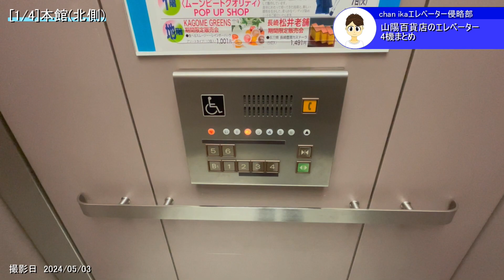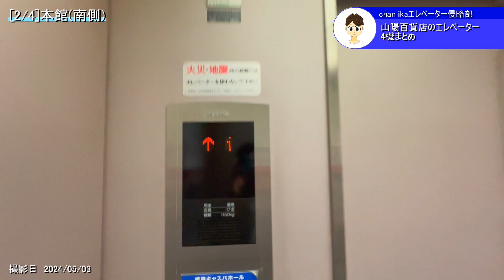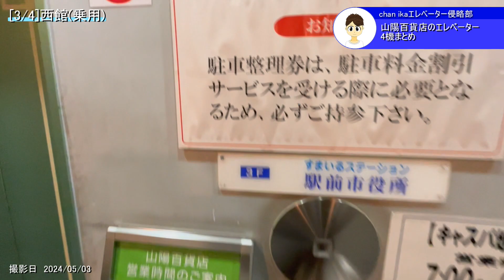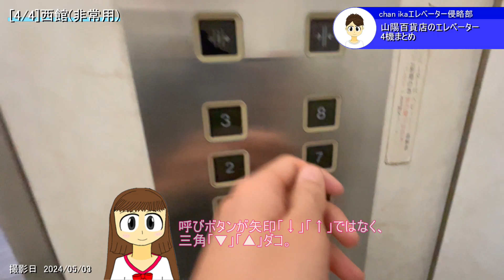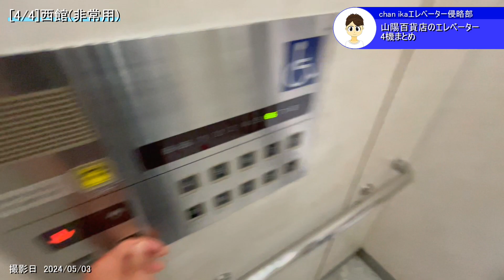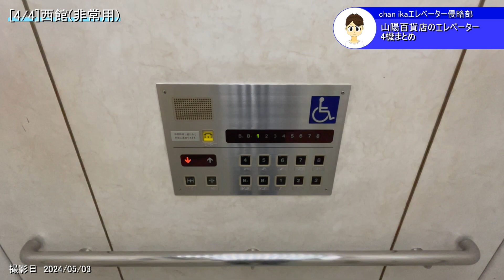【姫路に戻ってきた！】山陽百貨店のエレベーター4機まとめ/Elevators at Sanyo Department Store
山陽百貨店のエレベーターでゲソ。
This is a summary of four elevators at Sanyo Department Store.

0:00　OP
1952年、大手前通りの建設事業に合わせてオープンした、百貨店でゲソ。山陽姫路駅と直結していて、姫路駅前バスターミナルも併設しているでゲソ。建物は本館と西館があり、本館は6階建て、西館は7階建てとなっているでゲソ。西館の7階はホールとなっていて、コンサートや演劇などが開催されるでゲソ。エレベーターは本館に2機、西館に3機あるでゲソ。
This is a department store that opened in 1952 in conjunction with the construction project on Otemae Street. It is directly connected to Sanyo Himeji Station and also houses the Himeji Station Bus Terminal. The building consists of a main building and a west building, the main building being 6 stories high and the west building being 7 stories high. The 7th floor of the West Building is a hall where concerts and plays are held. There are two elevators in the main building and three in the west building.

0:26　1.本館(北側)
更新前　三菱　エレペット
更新後　三菱　アクセル
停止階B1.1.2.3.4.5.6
不停止階なし
乗用　15/1000
特徴　呼びボタンの位置がずれているでゲソ。

Before being modernized: Mitsubishi　Elepet
Afetr being modernized: Mitsubishi　Accel
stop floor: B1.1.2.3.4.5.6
non-stop floor: none
usage: passenger
capacity: 15 people
loading: 1000kg
installed: 1962
feature: Call buttons are out of position.

2:03　2.本館(南側)
更新後　三菱　アクセルAI
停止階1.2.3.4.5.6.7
不停止階7
乗用　17/1150
設置年　1962年
特徴　主操作盤の位置が低いでゲソ。

Afetr being modernized: Mitsubishi　Accel-AI
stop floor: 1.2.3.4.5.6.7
non-stop floor: 7
usage: passenger
capacity: 17 people
loading: 1150kg
installed: 1962
feature: The main operation panel is located low.

3:09　3.西館(乗用)
三菱　アクセル
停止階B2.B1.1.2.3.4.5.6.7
不停止階なし
乗用　20/1300
設置年　1987年
特徴　シースルー仕様でゲソ。

Mitsubishi　Accel
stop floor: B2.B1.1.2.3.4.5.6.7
non-stop floor: none
usage: passenger
capacity: 20 people
loading: 1300kg
installed: 1987
feature: This elevator is see-through.

5:06　4.西館(非常用)
東芝　エレメイトセレブラムVF(特注)
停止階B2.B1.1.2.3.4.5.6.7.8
不停止階8
乗用(非常用)　17/1150
設置年　1987年
特徴　呼びボタンの表記が三角でゲソ。

Toshiba　Elemate Celebrum VF(ordered)
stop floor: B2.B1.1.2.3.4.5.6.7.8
non-stop floor: 8
usage: passenger(emergency)
capacity: 17 people
loading: 1150kg
insatlled: 1987
feature: Call buttons are marked with a triangle.

chan ika's Companyの他のチャンネル

chan ika's Companyのホームページもよろしくお願いします！